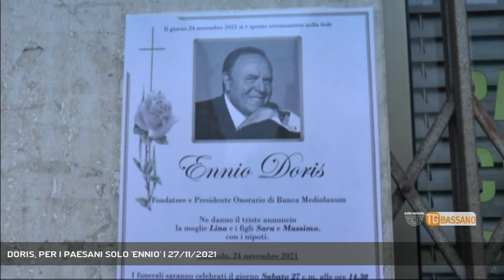DORIS, PER I PAESANI SOLO 'ENNIO' | 27/11/2021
TG Bassano del Grappa 27/11/2021 - TOMBOLO - Molti tombolani hanno ricordi affettuosi per il loro compaesano Ennio Doris. Ce ne hanno raccontato qualcuno, anche di divertente. (Servizio di Guido Barbato) - Segui Rete Veneta anche sul digitale terrestre! Visita il sito